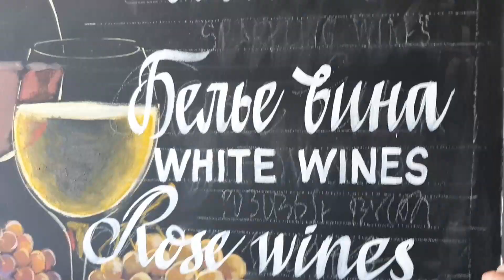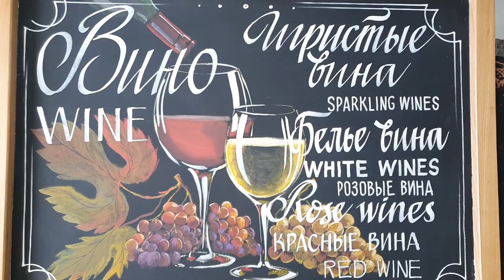Роспись меловой доски для кафе